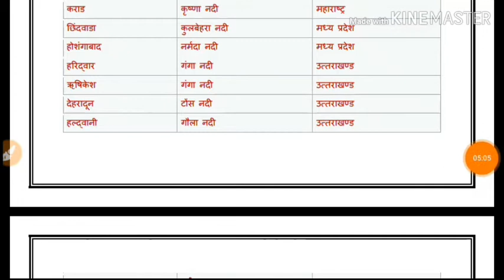नदियों के किनारे बसे शहर in detail